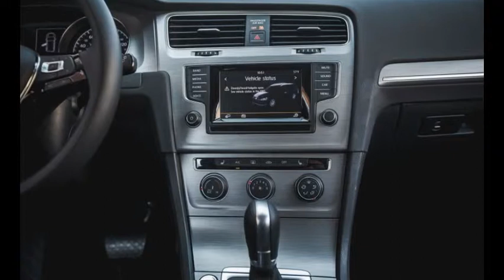2015 Volkswagen Golf SportWagen 1.8T TSI Automatic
2015 Volkswagen Golf SportWagen 1.8T TSI Automatic

All we really want from any vehicle is for it to do its job well. It’s a deceptively simple criterion that guides our reviews of everything from burly off-roaders to thrifty subcompacts to ludicrously capable exotics. We’re hard-pressed to think of a vehicle that fulfills its mission better than VW’s Golf SportWagen—maybe the lunar rover.

The VW is comfortable, looks good, hauls a ton of stuff, is reasonably priced, is one of the best highway cruisers available anywhere, and can more than hold its own if you decide to assault a local back road. On top of all that, it even gets decent fuel economy with the 1.8-liter TSI turbo four tested here. We got 26 mpg over 850 miles of mostly urban commuting, which is only 1 mpg over the EPA city rating—the car is rated at 35 mpg highway—but let’s just say that our driving style won’t win us any plaudits from the friends of John Muir. And if you want better mileage than the TSI engine can offer, VW sells a TDI diesel automatic wagon rated at 31/42 mpg; we managed 38 mpg in a manual-transmission one of those.

No matter the engine, the Golf SportWagen handles and rides like a premium car, with well-damped suspension motions, tightly controlled body movement, and, with the larger wheel-and-tire package of our SE test model, crisp turn-in response to inputs from the pleasantly weighted steering. As we noted in our test of the regular Golf hatchback with this powertrain, the 1.8T is nicely mannered, with a pleasing sound and enough torque—199 lb-ft—to feel stronger off the line than its 7.8-second zero-to-60-mph time might suggest. The only powertrain demerit is a transmission that can feel out of step with what your right foot is requesting, sometimes struggling to decide on the right gear when pulling away from a stoplight or at lower speeds.

As in every other Golf we’ve tested, the interior quality and design of this wagon tops that of every other compact car save for the Mazda 3. The materials are a class above, the gaps are tight, the gauges highly legible, and the layout of the controls makes finding and operating them easy. The front seats are perfectly contoured for all-day driving, and the rear seat will hold a couple of adults with no complaints. The biggest flaw is a finicky, sometimes slow touch-screen infotainment system that’s frustrating on first use and rises only to tolerable with familiarity. Also, as of this model year, VW still forces buyers to purchase proprietary cables to have USB or iPhone dock or Lightning-cable connectivity. Thankfully, the 2016 model will bring actual USB ports, likely alongside VW’s new MIB II infotainment setup. (And then 2017 may bring support for gesture controls.)

The gas-powered Golf wagon starts at $22,215, but our test vehicle was the $27,815 SE. For the extra $5600, you get the six-speed automatic, 17-inch “Dijon” wheels (spicy!), a panoramic sunroof, rain-sensing wipers, heated washer-fluid nozzles, automatic headlamps, fog lamps, heated front seats with power recline, and proximity entry and start. There’s also a 5.8-inch touch screen for infotainment, a Fender-branded audio system, Bluetooth connectivity, and satellite radio. Our test example was further upgraded with the only two factory options available on the SE: the $995 Lighting package (interior LED ambient lighting, footwell lighting, swiveling bixenon headlamps) and the $695 Driver Assistance package (forward-collision warning and front and rear parking sensors). The total came to $29,505.